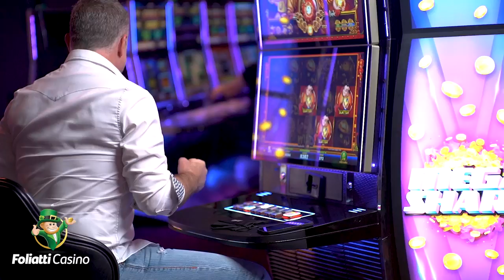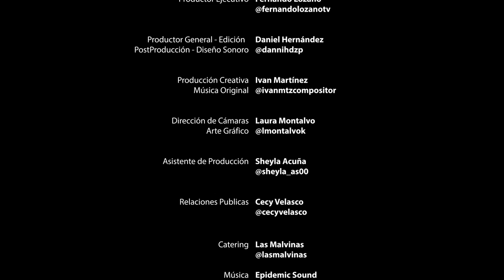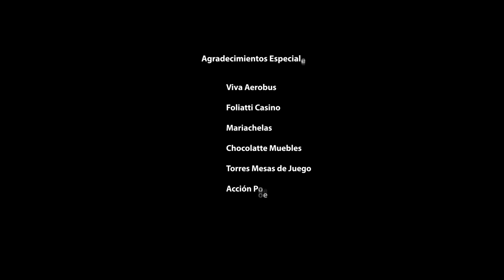Fernando Lozano presenta a Cepy Boy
El rey del rating - El show del Cepy Boy